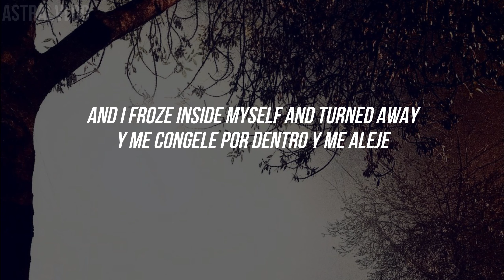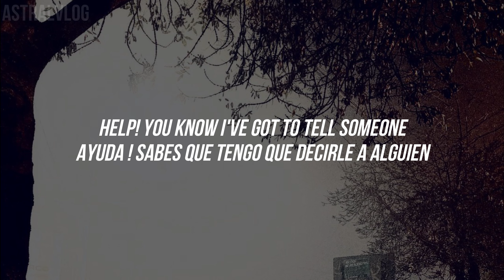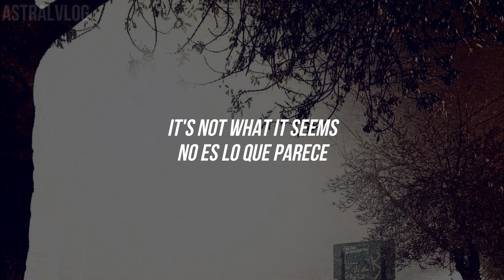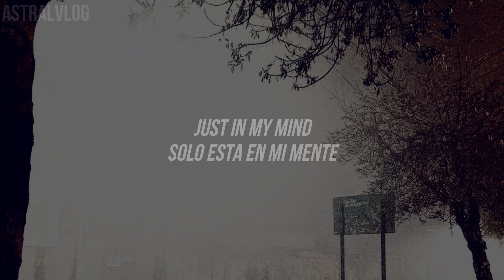Evanescence ~ Bleed (I Must Be Dreaming) (Subtitulos Ingles-Español) | ASTRAL VLOG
🍀Hola Comunidad🍀En El Dia De Hoy Les Traigo:
Evanescence - Bleed
Evanescence - Bleed Remastered Audio
Evanescence - Untitled Lyrics
Evanescence - I Must Be Dreaming

Written by: Amy Lee, Ben Moody and David Hodges

Bleed was recorded during the 2001/2002 demo sessions and was never officially released.
This song is often referred to as "I Must Be Dreaming" and/or "Untitled". According to BMI, however, Bleed is the legal title for this song. David's backing vocals can be heard.

segun la pagina la letra de la cancion
es esta:

How can I pretend that I don't see
What you hide so carelessly?
I saw her bleed
You heard me breathe
And I froze inside myself and turned away

We all live [and]
We all die [but]
That does not begin to justify you

It's not what it seems
Not what you think
No, I must be dreaming
It's only in my mind
Not the real life

Help! You know I've got to tell someone
Tell them what I know you've done [you've done]
I fear you
But spoken fears can come true

It's not what it seems [not what it seems]
Not what you think [not what you think]
No, I must be dreaming [I must be dreaming]
It's only in my mind [just in my mind]
Not the real life [Not real life]

Not what it seems
I must be dreaming
Just in my mind
Not real life

📸 Fotografía Tomada En : Santiago,Region Metropolitana,Chile